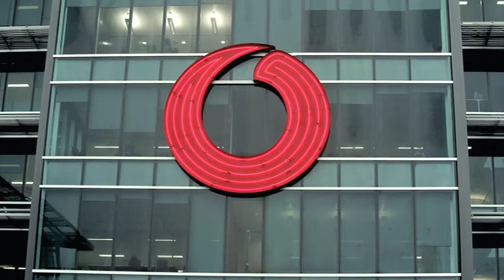Aarque Group: Responding anytime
Aarque Group are in the printing business. Printing is a very demanding business so their sales team use mobile broadband to respond to customers' emails and access information anytime.